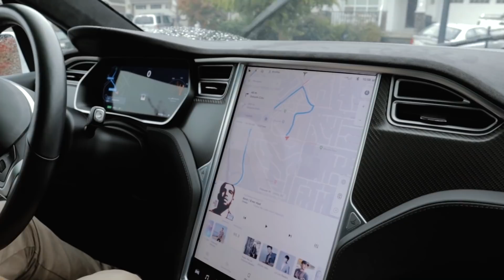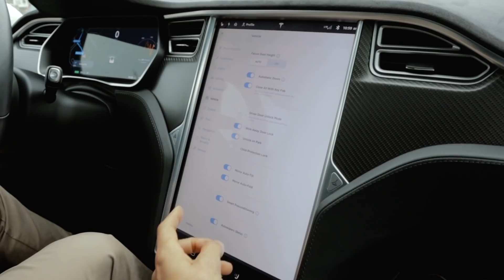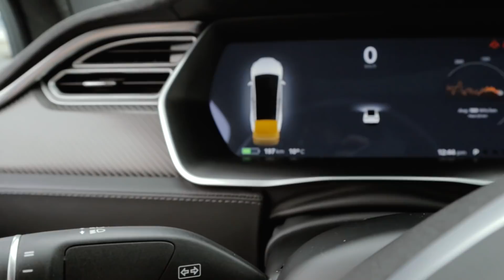Melly's Electric Birthday - Sink or Swim 168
Supporting Simon
I really appreciate your support, and if you’re interested in more, please check out my Patreon for further access to my content and to choose perks that promote my projects and even let you become part of them

Thank you for the gifts!

Asking Simon

I'm a Canadian photographer from Ottawa who got rid of everything to travel the world. I make vlogs sharing my ups and downs, and my adventures in vans, on motorbikes, and on sailboats.

-   Who is Champ?
Champ is my handsome 14-year-old Labrador, who travelled almost everywhere with me for his whole life. He loves chin scratches, fetching sticks, and scarfing down cheeseburgers and pizza.

I use a Panasonic FZ2500, a DJI Mavic Pro, a Rode video micro with Deadcat, a Zihyun Crane 3 Axis Gimbal, as well as DIY tripods and lights.

-   What are your vehicles?
I drove a 1992 Dodge Ram B350 camper van all over North America for about two years.
Travelling by motorcycle made for some unique trips. I explored the Canadian Maritimes (and deserts and backroads all over the continent) on a 2002 Kawasaki KL250 Super Sherpa dual sport bike, and also rode my 1999 Yamaha V-Star XVS1100 cruiser with a Champion Escort sidecar across my home country twice.
From land to water travels: I currently live and work on a 1979 Wharram Oro 47 catamaran.

-   What are your plans with the boat?
I will fix it up, run it on nothing but green electric power, and sail off into the sunset.

-   How do you find all these cool places we see in the videos?

-   How do you afford your lifestyle?
I live and travel economical by using free camping and mooring, cooking my own meals, thoroughly researching products and how-to’s online, practicing a DIY approach, and being as efficient as possible with my resources. I've struggled financially for most of my life, and although I'm blessed with helpful friends and family as well as being able-bodied, white and male, I don't subscribe to the belief that you need someone footing your bills in order to pursue your passion. So, I learned that you DO need to sacrifice comfort, consistency, safety, and a traditional career but that it IS possible, worth it, and the only lifestyle that makes me happy.
I make my income almost entirely by creating content for YouTube, but it's a tight budget. When it isn't enough, I go back to regular work such as photography, videography or construction, but that takes the focus away from my own projects.

-   How does your dog fit into this lifestyle?
It's really not as difficult as people seem to think. I spend most of the day with Champ anyways, since we enjoy similar things, like eating food and being outdoors. I let the constraint of bringing my dog with me help me make decisions about where I go and what I do, so I avoid places that ban dogs, and therefore spend more time in nature instead of in cities.

-   How do you make it work as a digital nomad?
My electrical power set-up allows charging my camera and laptop to film and edit almost daily. For Internet access quick and reliable enough to upload my episodes a few at a time, I use coffee shops and libraries. I also use a data package on my phone (10GB), a WiFi antenna, and a WiFi booster.